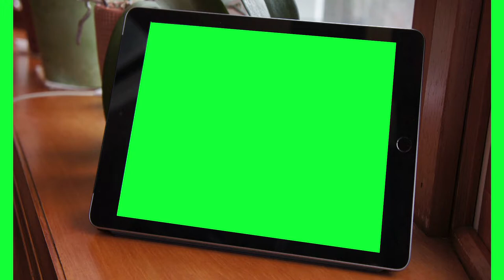Green Screen Android ipad Frame | ipad Apple Frame Green Screen VFX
Hello Friend How r u My New video is Professionals Lower Thirds Green Screen Video Footage Stock HD so i Hope u like my Free Split Screen Templates so plz Subscribe button click hand  green screen Effects  Location like + share + bell icon Chromakey footage for top you-tubers.